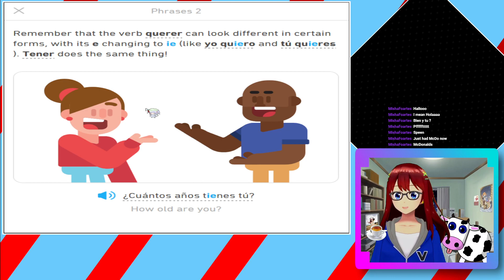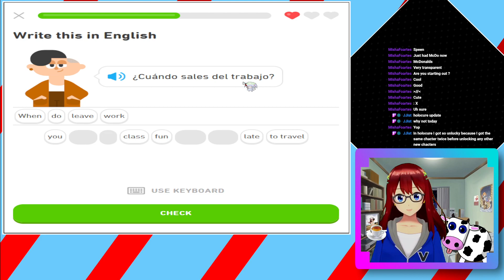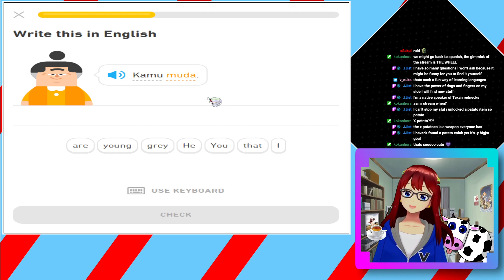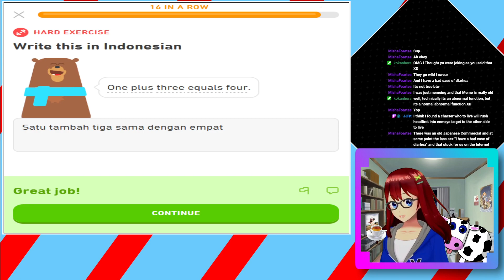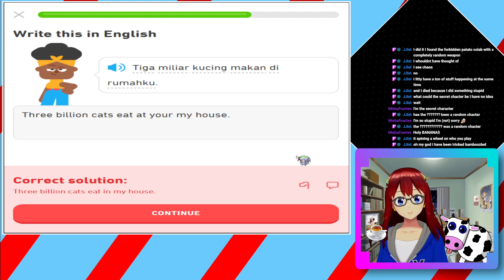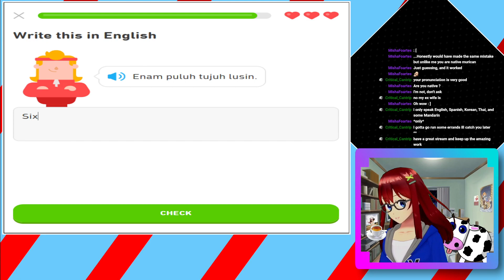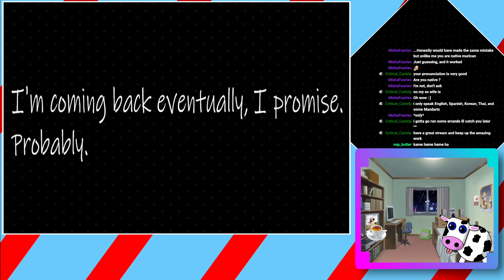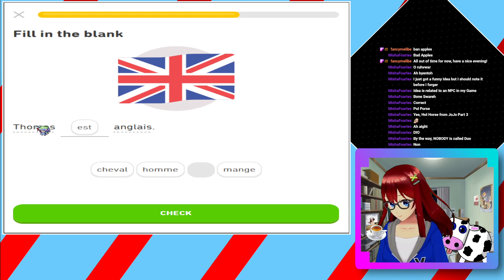Language Roulette!! | Duolingo || September 10, 2022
A bit of an experiment where the viewers
decided which language I learned on Duolingo
via a wheel!